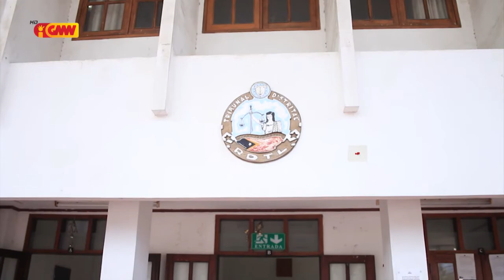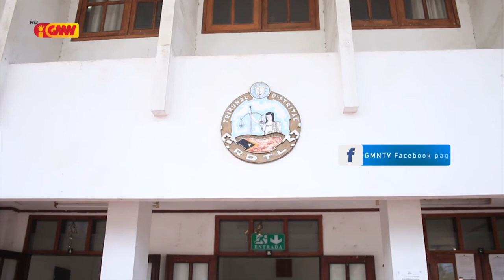Tribunál la taka dalan ba MP hodi halo Rekursu ba kondenadu " Casemiro Botelo "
Tribunál la taka dalan ba Ministériu Públiku hodi halo Rekursu ba kondenadu " Casemiro Botelo "